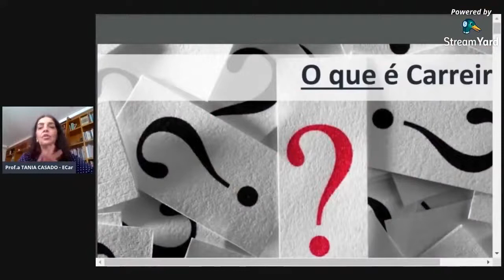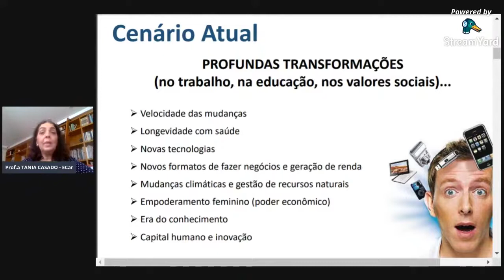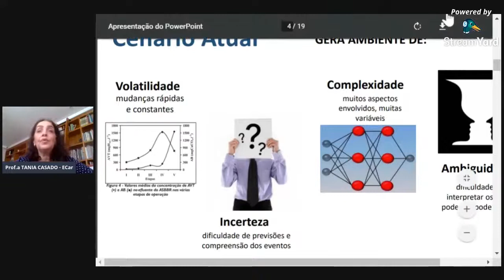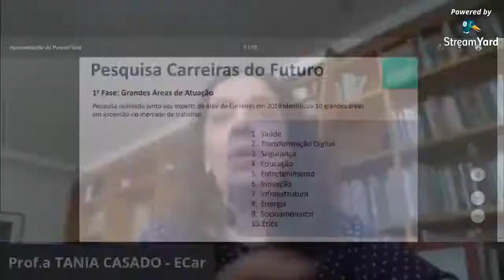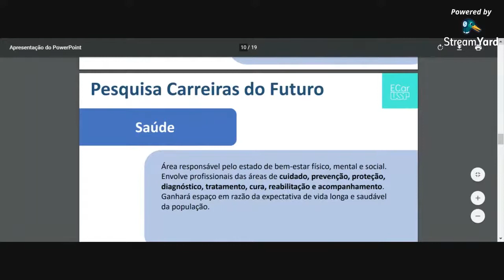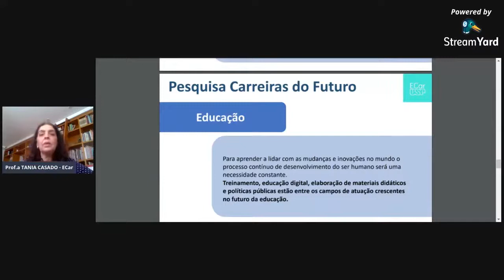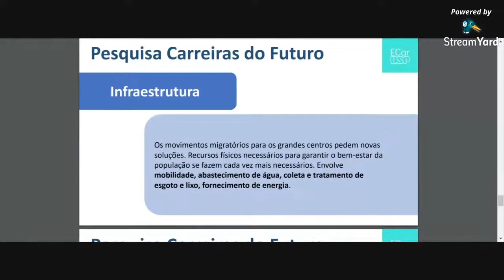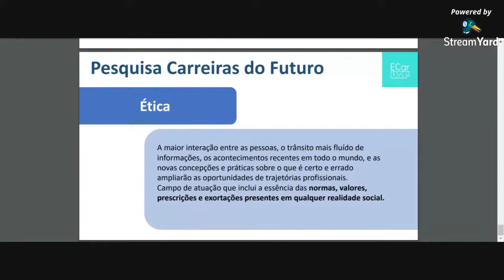Escritório de carreiras Profa Tania Casado 1